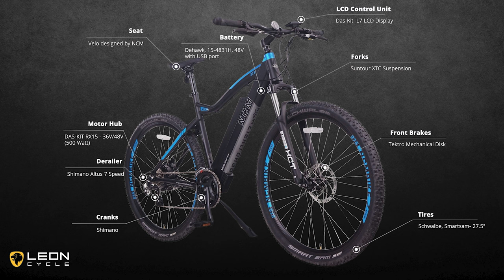Is this the eBike for you? Reviewing the NCM Moscow Electric Mountain Bike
A late 2021 eBike review of the NCM Moscow Mountain Bike.  This 48v eBeast now has a US based headquarters helping expedite orders and technical support. The NCM Moscow has the perfect mix of rugged mountain bike and powerful motor assist features.

📷 EQUIPMENT USED IN THIS VIDEO:
☑ Sony FX30 Cinema Line Camera
☑ Sigma 18-50mm 2.8 Lens
☑ Haida NanoPro Variable ND Filter 82mm
☑ Sensei Step Up Ring 55-82mm
☑ GoPro Hero 10 Black
☑ TELESIN Selfie Stick with Remote
☑ NICEYRIG Pro Phone Holder with 1/4 Mount
☑ Sony a6400 camera
☑ K&F Concept TM2515T1 Tripod
☑ DJI Action 2
☑ Super Clamp Mount
☑ Flexible Camera Tripod
☑ DJI Magnetic Ball-Joint Mount
☑ Tascam Digital Recorder